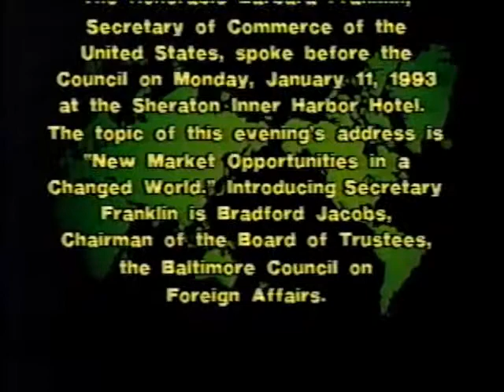BCFA - Secretary of Commerce of the United States BARBARA FRANKLIN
"New Market Opportunities in a Changed World"